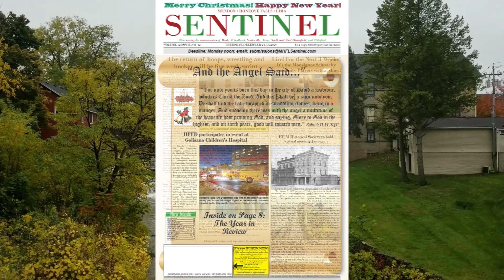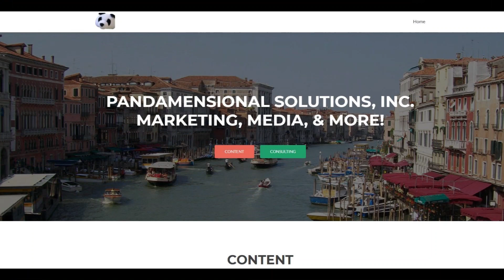Mayors & Supervisors Weekly Update - March 17, 2024